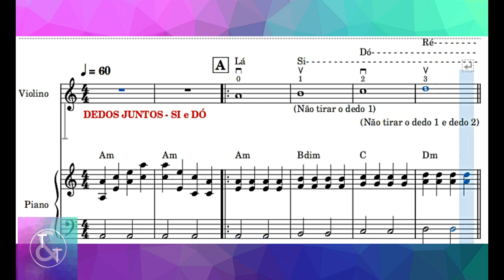LIÇÃO 16 Exercício Dedos na Corda Lá PIANO ACOMPANHAMENTO MÉTODO SCHMOLL VIOLINO CCB SI, 2 DÓ e 3 RÉ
NOME DAS NOTAS NA CORDA LÁ DO VIOLINO
COMO COLOCAR OS DEDOS NA CORDA LÁ DO VIOLINO
NOTAS DE QUATRO TEMPOS
PLAYBACK -  PIANO ACOMPANHAMENTO - PIANO ACCOMPANIMENT
Estudo na Corda N°2 LÁ: Corda Solta Lá, Dedo 1 Si, Dedo 2 Dó e Dedo 3 Ré - Tempo Longo / Exercício na Segunda Corda do Violino Lá Solta, Dedo 1 Si, Dedo 2 Dó e Dedo 3 Ré - Tempo de Semibreve / Dedo 1 na corda Lá: Si - Dedo 2 na Corda Lá: Nota Dó - Dedo 3 na Corda Lá: Nota Ré

Partitura de Violino para Violino Iniciante
Método de Violino Schmoll CCB
Instituto de Cordas tt